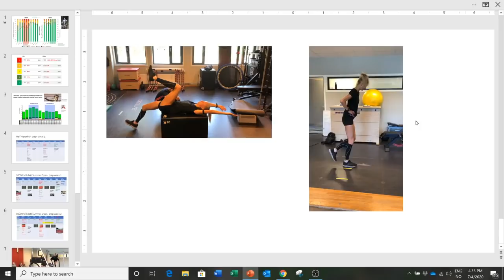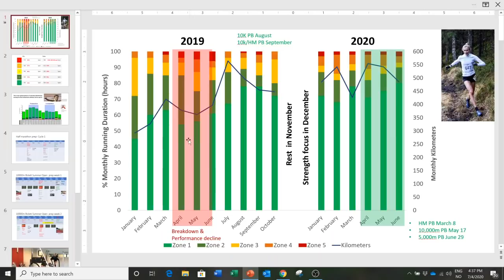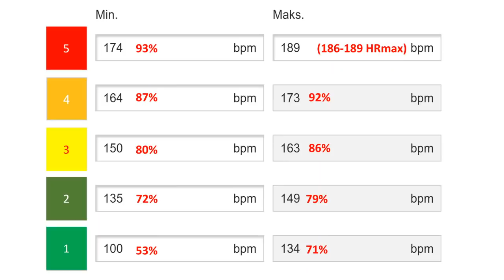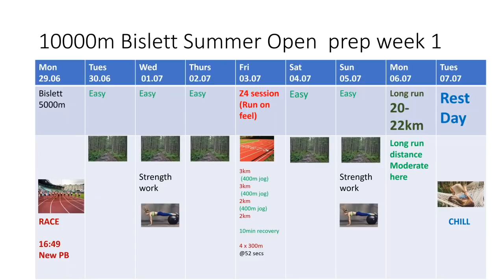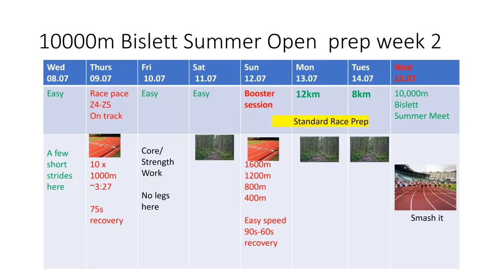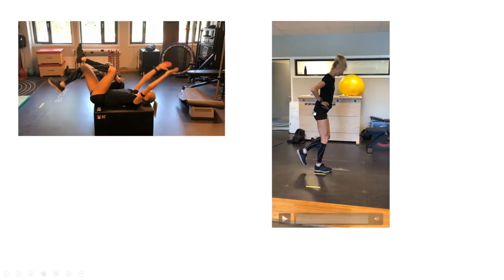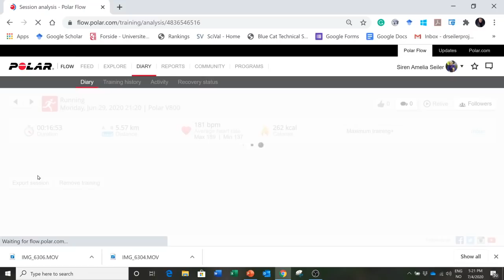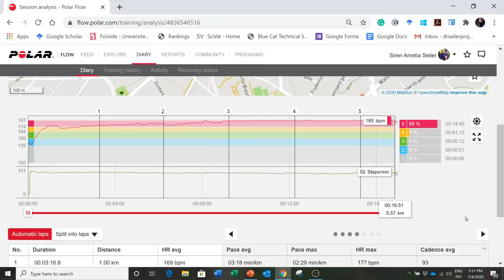Training interview with Siren #2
My daughter Siren and I catch up on her training and racing in recent weeks, including her first-ever 5000m track race at the famous Bislett Stadium in Oslo.  The stands were basically empty because of Corona, but the effort was full gas.  In this unvarnished, unedited discussion we will talk about intensity zones, peaking and riding the wave, recovery diagnostics, strength training, pistol squat PRs, Paula Radcliffe, and the loneliness of the female endurance athlete looking for other similar level athletes to train with are among our discussion topics.